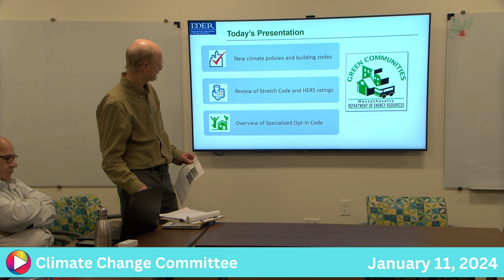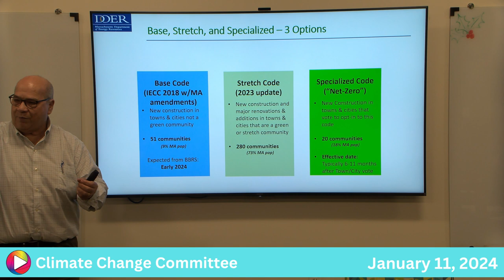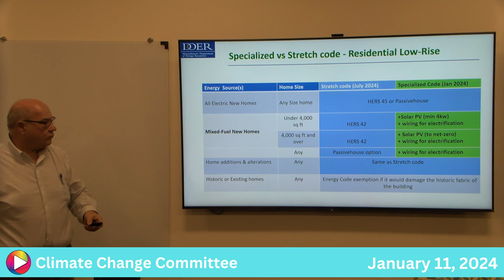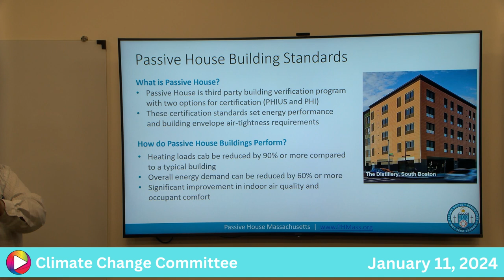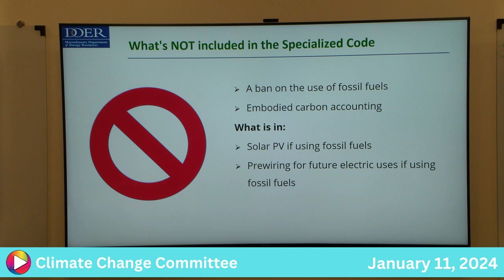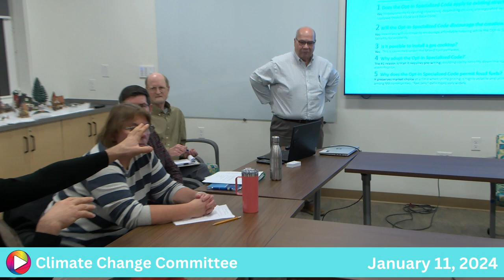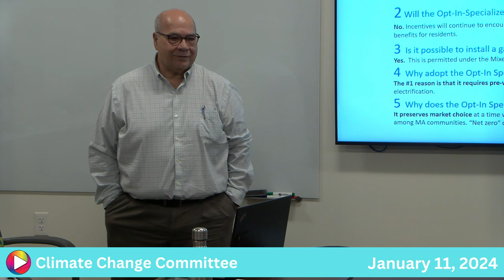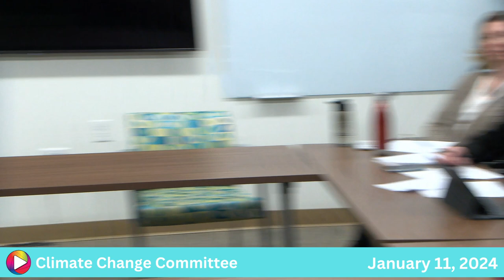Climate Change Committee: 1-11-24